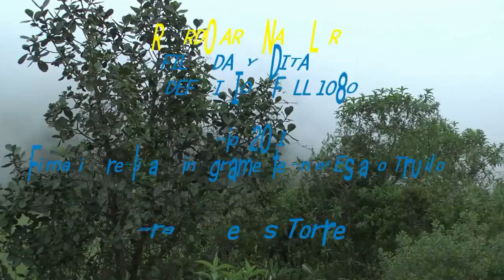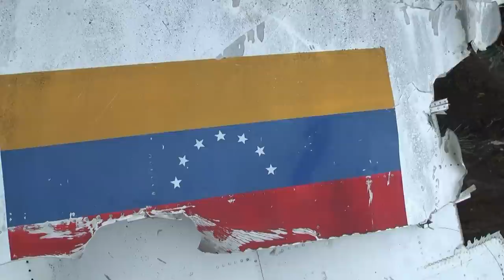ACCIDENTE AEROPOSTAL SANTA BARBARA1991 ARJONAVISION1 HD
ECOTURISMO EN VENEZUELA..VISITA AL PARAMO DE LOS TORRRES . A 20  A/OS DEL ACCICENTE AEREO LAV.YV23C